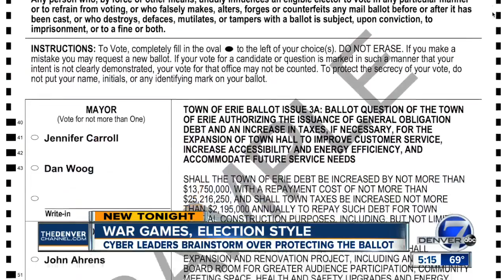Colorado-based election prep summit included topics like cybersecurity threats and fake news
It's being billed as war games, election style.